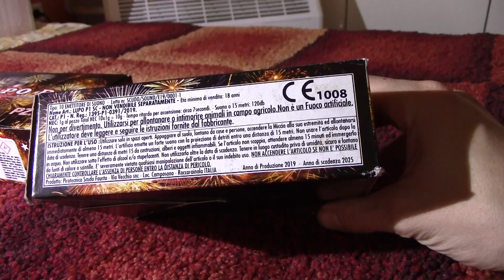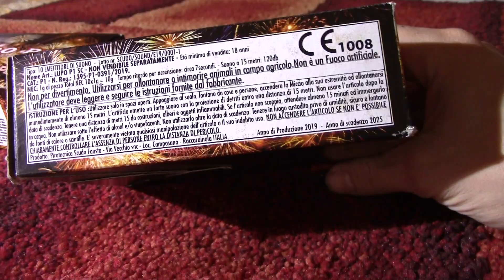Top Verarbeitung! Lupo P1 | PyroMoe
Lupo P1 Schallerzeuger im Test! Top Verarbeitung!